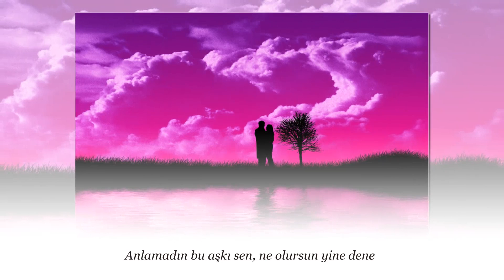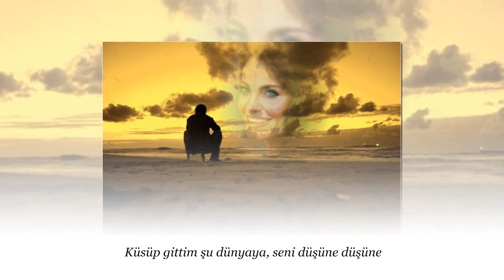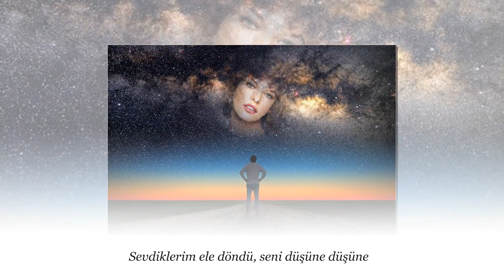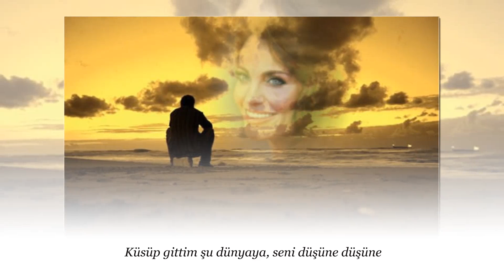SERAP KUZEY Anlamadın Sen Bu Aşkı